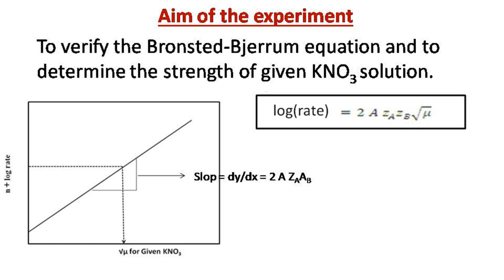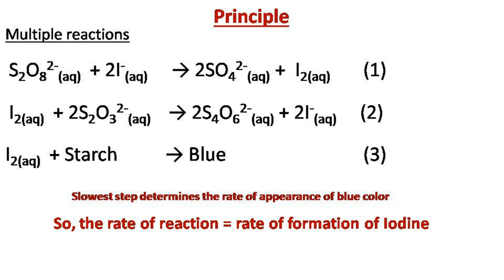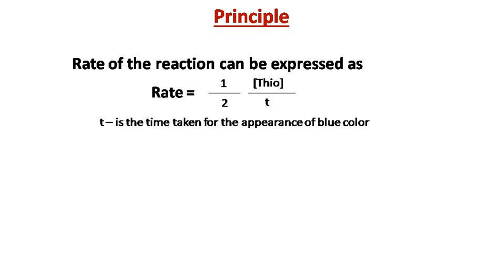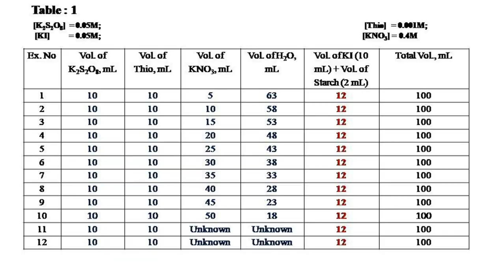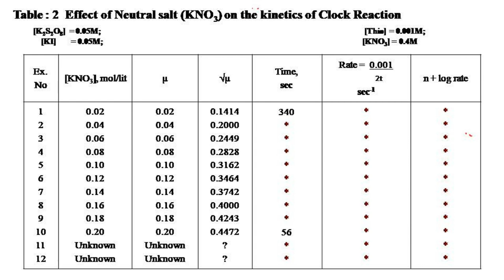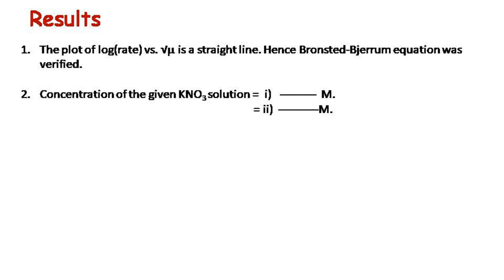Clock reaction experiment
Credits:
Video made by:
Dr. J. Richard Prem Kumar
Bishop Heber College
Tiruchirappalli-620017
Software used: Open Shot Video Editor, Version 2.5.1